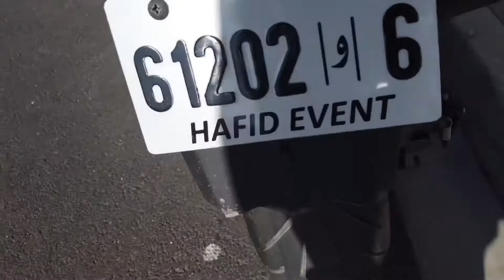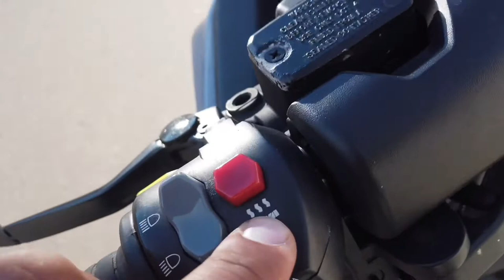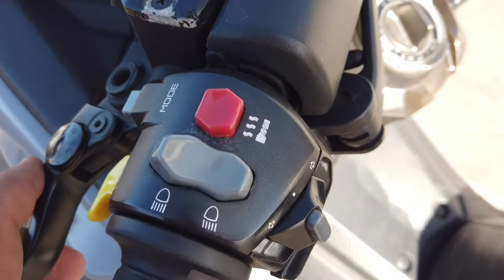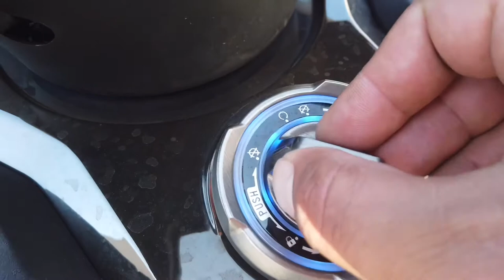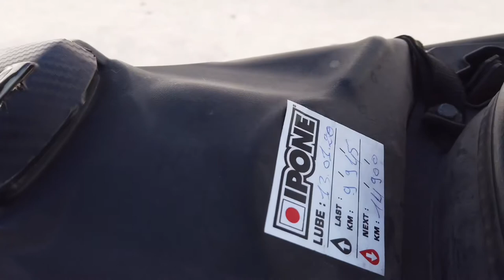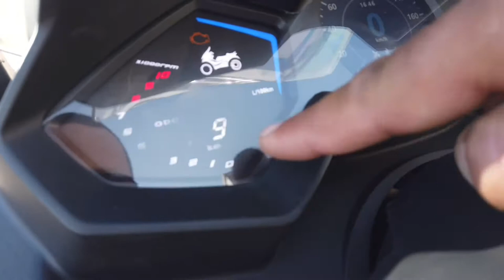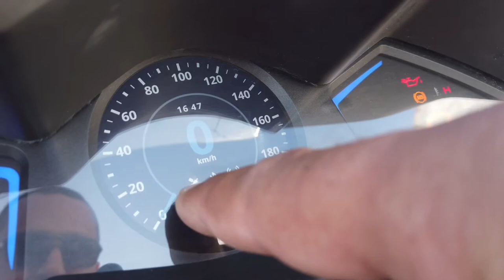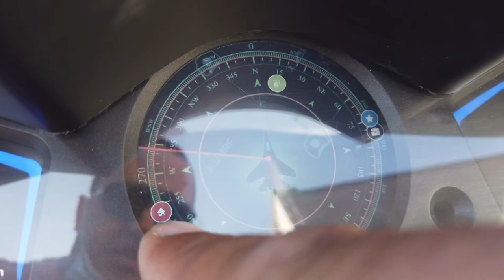Vlog EP 7 presentation du KYMCO AK550 + test ride مراجعة KYMCO AK550 المنافس الأول ل T-Max.